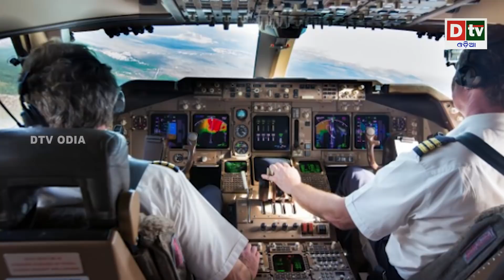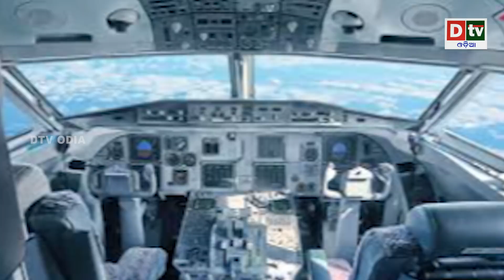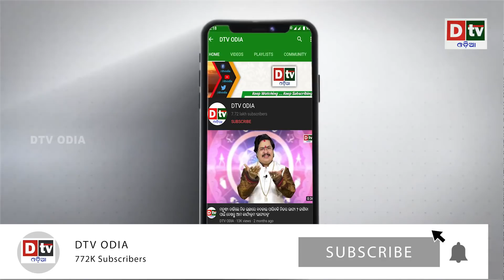ମଝି ଆକାଶରେ ଉଡାଜାହାଜ ମଧ୍ୟରେ କଣ ସବୁ ଘଟେ ? | Odia news live updates